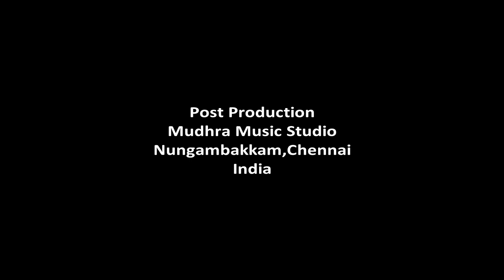Sid Sriram - Pookuyil Koovum – Kapi – Chatusra Ekam – Kalki R.Krishnamurthy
Artists:
Sid Sriram (Vocal)
Vittal Ramamurthy (Violin)
Patri Sathish Kumar (Mridangam)
Giridhar Udupa (Ghatam)
Bangalore Rajasekar (Moharsing)

Occasion
Mudhra's 24th December Music Festival 2018

Mudhra Music Studio, Nungambakkam, Chennai, India

Copyright : Paalamt(Regd.)